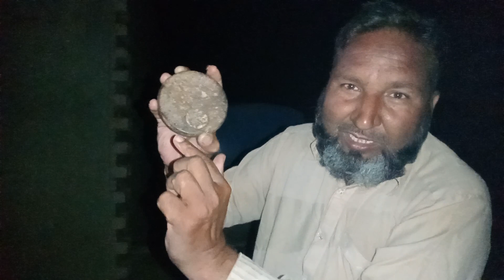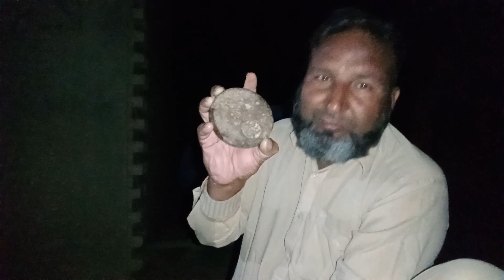Zahid bawa funny video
zalmi playz tractor work in field viral gaming video tractor,
tractor game gaming video fs22 viral zalim playz,
viral tractor,
i viral video,
army#godisgreat
tractor short video viral,
tractor showroom viral video,
tractor tiktok viral video,
tractor video viral video,
video on tractor,
viral tractor video,
1 viral video,
video with tiktok,
viral videos of tiktok,
viral clips,
3 tractor video,
tractor video viral,
5 viral video,
top 5 viral videos,
6 viral video,
viral video 99new holland 8070,
new holland 8070 combine harvester,
new holland 8070 price in pakistan,
new holland 8070 for sale,
new holland 8070 hydro,
new holland 8070 pakistan,
new holland 8070 clayson,
new holland 8070 biçerdöver,
new holland 8070 al,
new holland 8070 specification,
new holland 8070 combine,
moissonneuse batteuse new holland cx 8070,
new holland cx 8070,
new holland cr 8070,
new holland cx 8070 elevation,
new holland cx 8070 sound,
new holland clayson 8070,
new holland harvester 8070,
new holland 7330 discbine,
new holland 1409 discbine,agriculture machine,
agriculture machine with name,
agriculture machine in india,
agriculture machine in tamil,
agriculture machine in kannada,
agriculture machine in pakistan,
agriculture machine in tamilnadu,
agriculture machine in china,
agriculture machine in odisha,
agriculture machine in bangladesh,
agriculture machine in punjab,
agriculture machine in coimbatore,
agriculture machine for small farmers,
agriculture machine for sugarcane,
agriculture machine for sale,
agriculture machine for rent,
agriculture using machines,
agriculture machine for paddy,
agriculture machine for class 8,
agriculture machine in israel,
agriculture machine in kerala,
agriculture machine in usa,
agriculture machine and their uses,
agriculture and machine,
agriculture and machine learning,
agriculture machine with name and uses,
agriculture machine with their name,
agriculture machine with their uses,
agriculture machine with uses,
agriculture machine price,
agriculture machine price in tamilnadu
new holland 8070 engine,
new holland l521,
new holland 6810,
new holland 8080 combine,
new holland 8070 mais,
new holland mähdrescher 8070,
mähdrescher new holland 8070,
new holland 9070,
8070 new holland pakistan,
new holland tc4.90,
new holland 8090 combine,
new holland 80,
new holland 8080 combine harvester,
new holland cx 7090,
new holland 8040 swather,
new holland tc5.70,
new holland 80 66s,
new holland clayson 8080,
8080 new holland